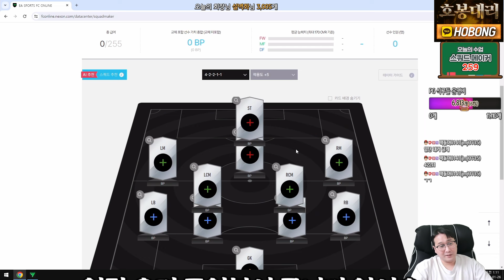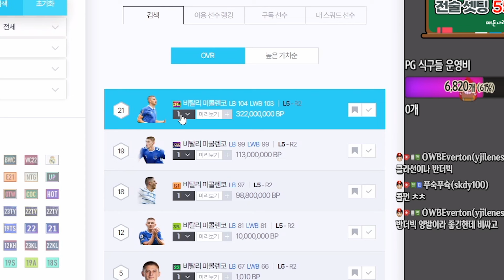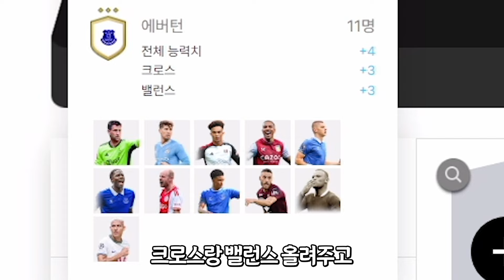현시점 꿀케미 에버턴 스쿼드